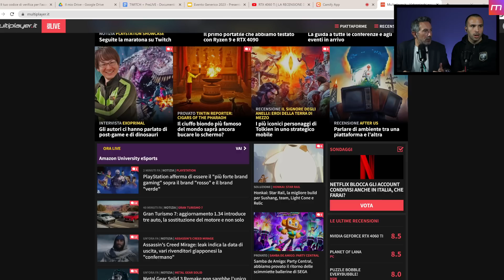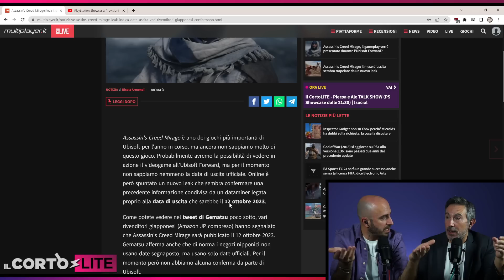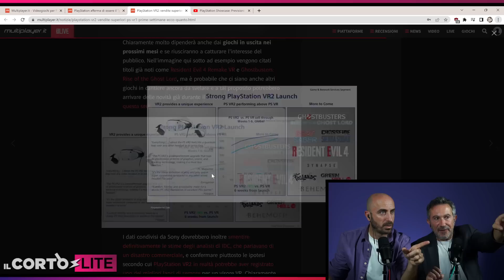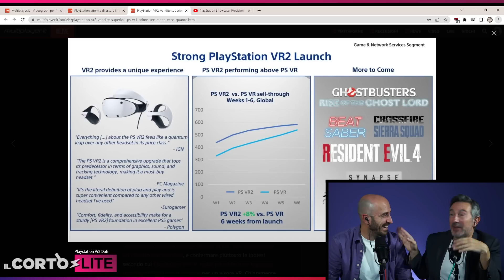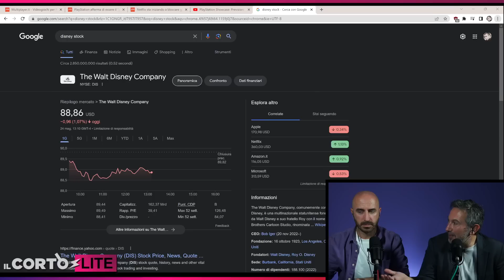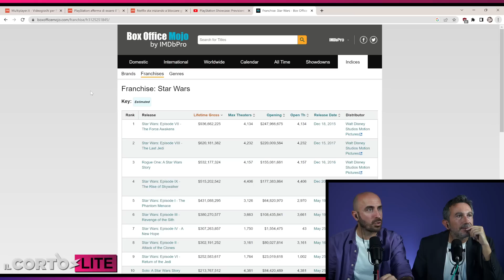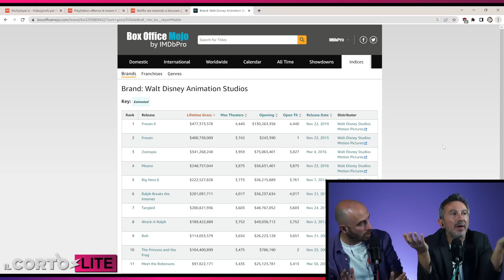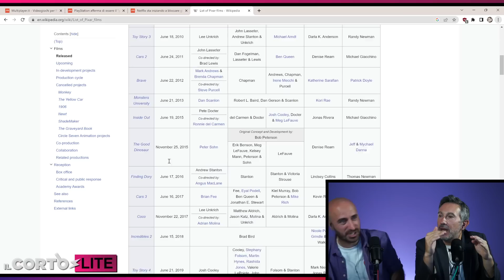Una MARATONA di emozioni! - Il Cortocircuito LITE speciale PlayStation Showcase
Torna il CortoLITE (o Cortocircuito LITE) in versione speciale pre-evento PlayStation Showcase di Maggio 2023, dove Pierpaolo e Alessio hanno chiacchierato dei giochi attesi ma non solo, con incursioni ovvie a tantissimi argomenti più o meno piccanti!

NOTA importante: questa è solo la prima parte della Mega MARATONA live fatta sul nostro canale Twitch, ecco le altre 2 repliche salvate: